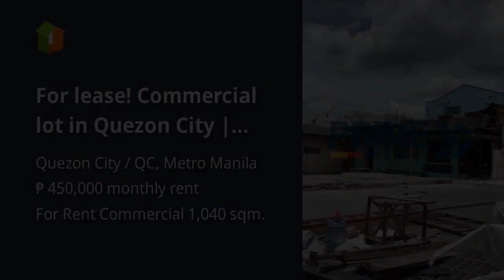For lease! Commercial lot in Quezon City | 1,040 sqm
Lots, Lands, and Farms For Rent / Lease in Quezon City / QC, Metro Manila: Quezon City / QC, Metro Manila